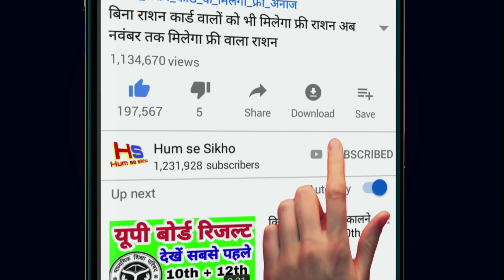आज का मौसम इन राज्यों में आज जोरदार बारिश मौसम विभाग ने जारी किया अलर्ट Weather News